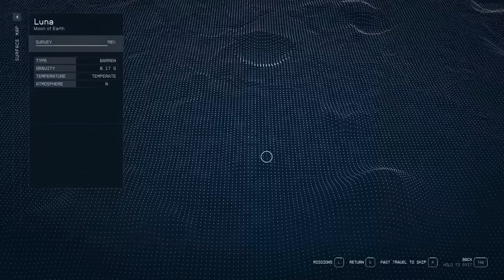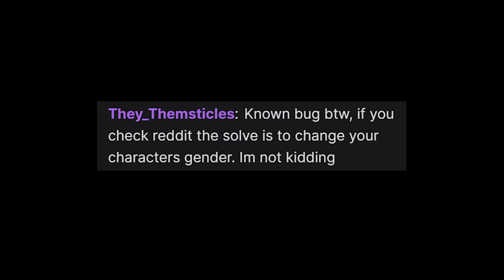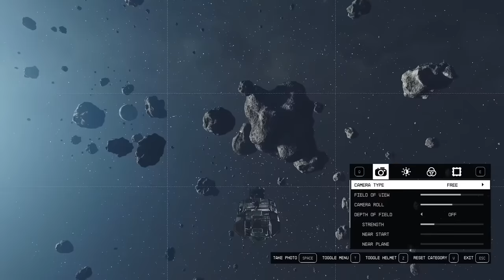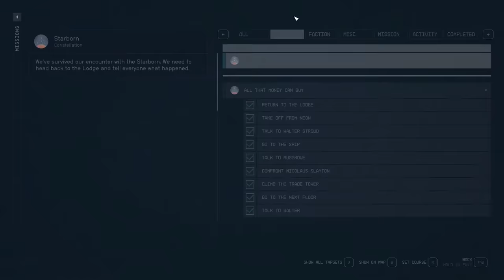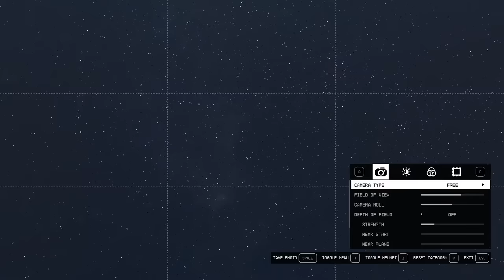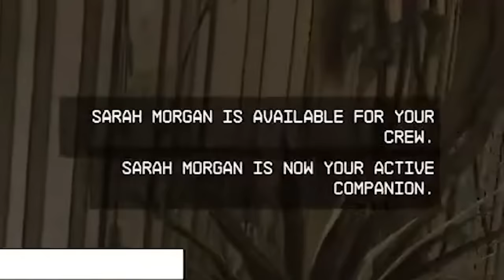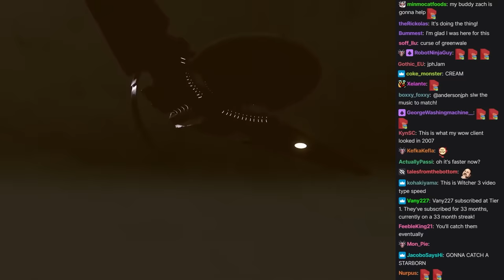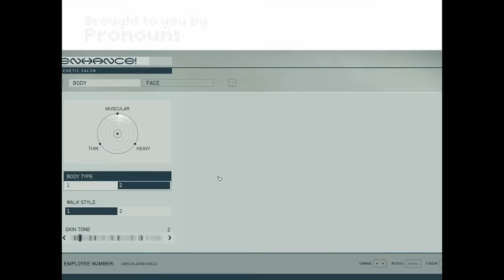How Joseph Anderson broke Starfield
Main Theme - 2001: A Space Odyssey
First Steps - Celeste
Credits Theme - Metal Gear Solid 3
File Select - Super Mario 64
Sugarland Shimmy - Cuphead
Like A Dream Come True - Persona 4
Tank! - Cowboy Bebop

If you're looking for the song that plays with the ship slowly taking off at the end: It's Life Is Beautiful from Deadly Premonition, and Joe was playing that himself in the stream.

CHAPTERS:
Intro - 0:00
Trans laser gun arc - 11:31
Ship splits in half - 18:24
Sarah & Mickey antics - 30:35
Ship breaks again - 38:07
Sarah dies & comes back as a ghost - 42:07
Slow time bug - 49:36
Outro - 57:54